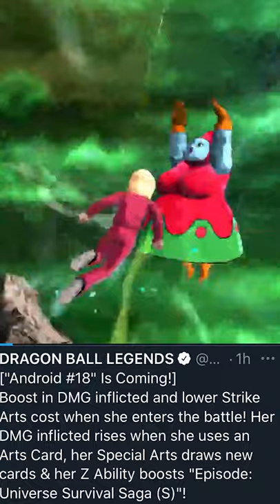TOURNAMENT OF POWER Android 17 & 18 Announced for DB Legends! (Dragon Ball Legends)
TOURNAMENT OF POWER Androids 17 & 18 Announced for DB Legends! (Dragon Ball Legends) Dragon Ball Legends just announced 2 new units! Tournament of Power Android 17 & 18 are coming to the game tomorrow!